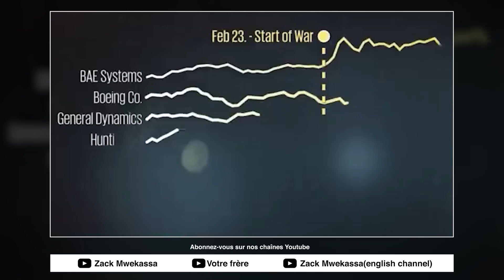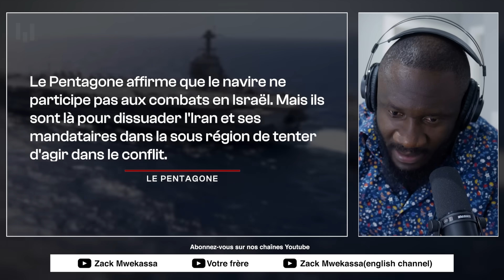VOICI LES PLUS GRANDS MALFAITEURS DU MONDE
zackmwekassa NationUnIE #